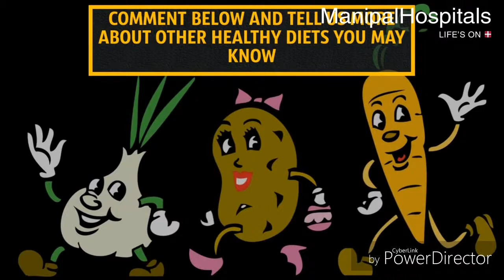Live Longer With These 5 Cheap Heathly Foods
Hope you enjoy leave a quick like